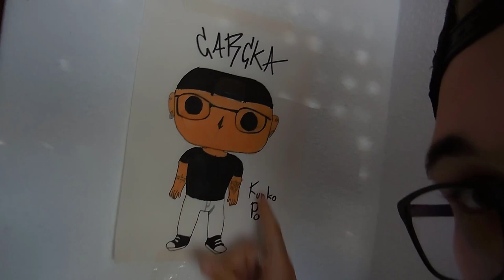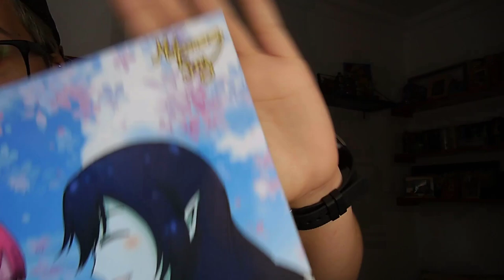REACCIONANDO A TUTORIALES DE TATUAJES CASEROS | Carka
-Redes de Melpomenes Juny-